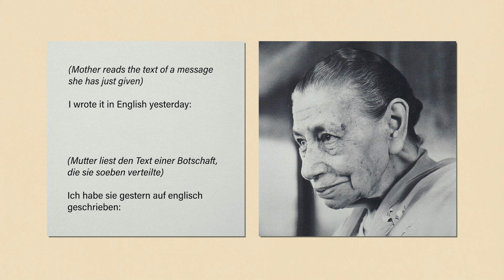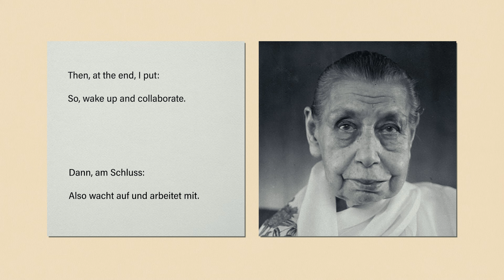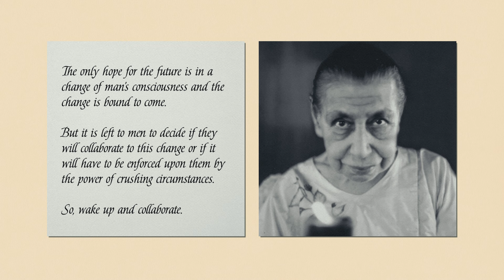The Only Hope For the Future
ENGLISH / GERMAN

"The only hope for the future is in a change of man‘s consciousness and the change is bound to come.

But it is left to men to decide if they will collaborate in this change or if it will have to be enforced upon them by the power of crushing circumstances.

So, wake up and collaborate." (The Mother, Agenda, 31 January 1964)

Die einzige Hoffnung für die Zukunft

"Die einzige Hoffnung für die Zukunft liegt in einer Veränderung des menschlichen Bewusstseins, und diese Veränderung ist unvermeidlich.
Aber es ist den Menschen zu entscheiden anheimgestellt, ob sie damit zusammenarbeiten wollen oder ob es ihnen durch die Macht erdrückender Umstände aufgezwungen werden muss.
Also wacht auf und arbeitet mit." (Die Mutter, Agenda, 31. Januar 1964)